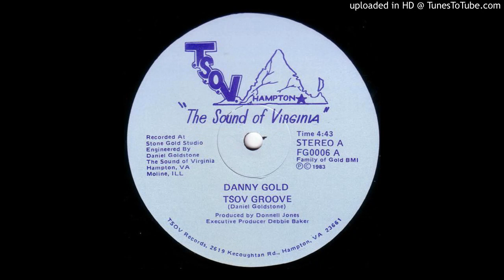Danny Gold - Danny's Groove (US, 1983)